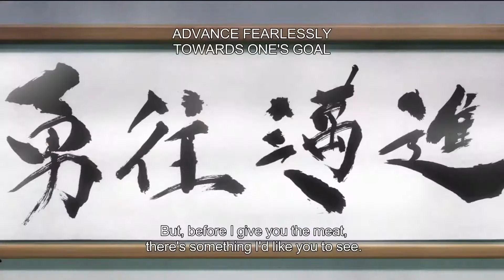Saitama vs Bang in Rock Paper Scissors